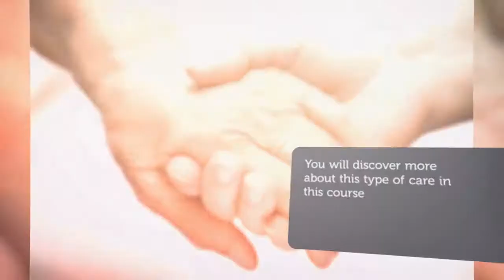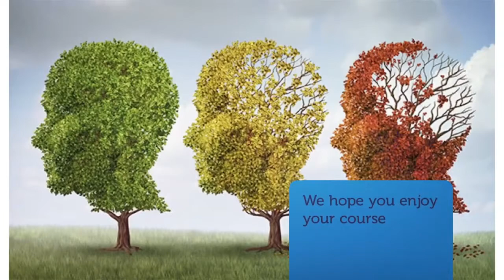Dementia Awareness Diploma Course | Centre of Excellence | Transformative Education & eLearning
🧠 Get the Dementia Awareness Diploma Course for £29 using the code UPSKILL 🧠

There is a significant lack of readily available education on dementia for those providing care, be they a family member or in some cases students and practising caregivers. This course provides a thorough understanding of all aspects of this complex subject.